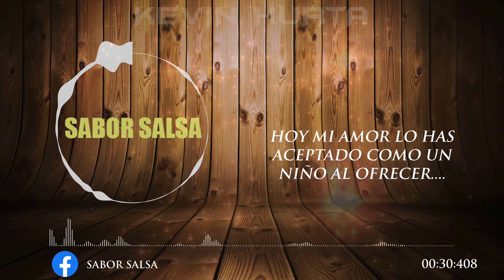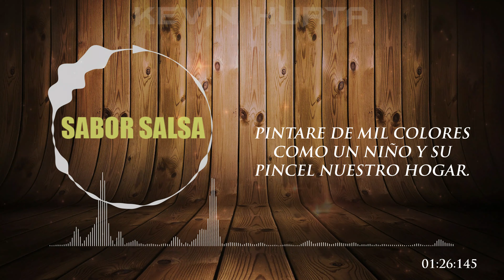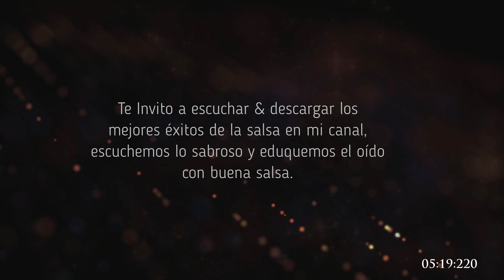Amor De Primavera (Letra Vídeo 4K) HQ - Conjunto Chaney - Sabor Salsa